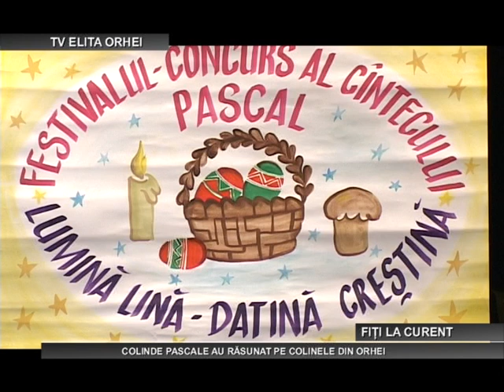COLINDE PASCALE AU RĂSUNAT PE COLINELE DIN ORHEI